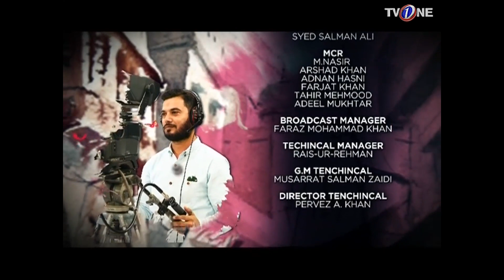Aap ka Sahir | Morning Show | 9th May 2017 | Full HD | TV One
Aap ka Sahir TV One Morning Show 9th May 2017 Starring  Sahir Lodhi,

Cast: Sahir Lodhi
Directed By: Kashan
Produced By: Junaid Qureshi
Executive Producer: TVOne Global